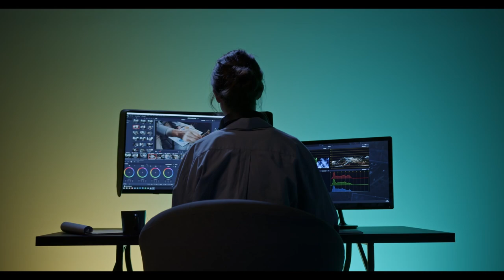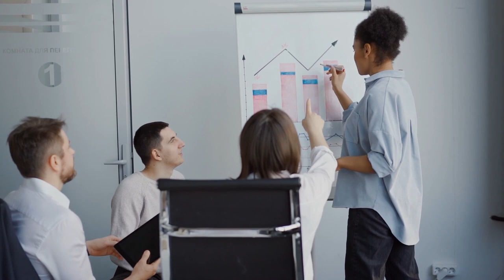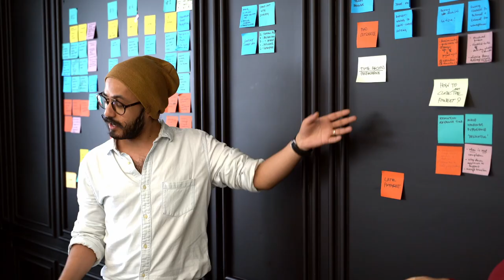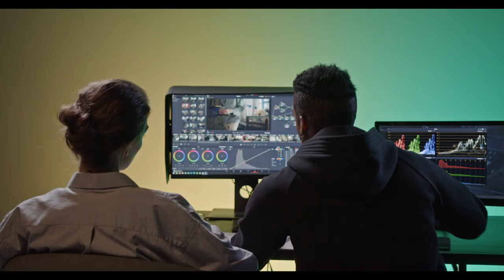How Communication Can CHANGE YOUR LIFE - How To Have Effective Communication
In this video we see how communication skills can change your life and how to have effective communication. This isn't just to learn how to speak or learn to be a great public speaking, but also how to listen effectively and learn to have effective communication skills.

I hope this serves to be motivation in your personal growth or personal development, as these tips aren't just self help hacks, but will help you be inspired to improve not just in public speaking, but in being a great communicator in all aspects of life.

So in order to change your life you need to learn this first with a great Communication Skills Lesson!

Music
Cinematic Inspirational Piano by Infraction (Audio Explore No Copyright)